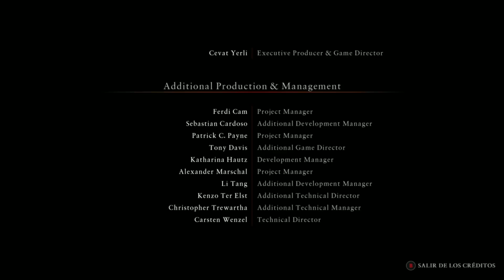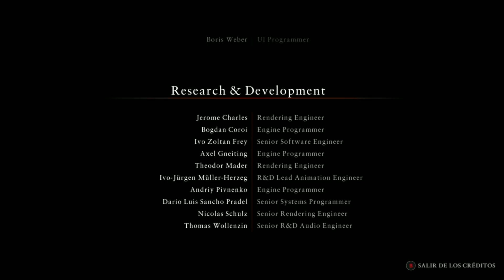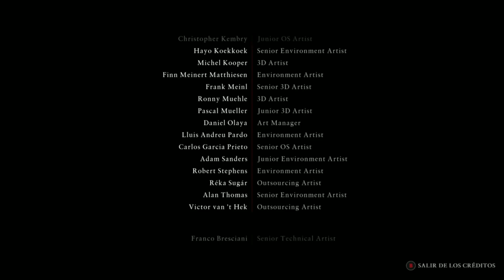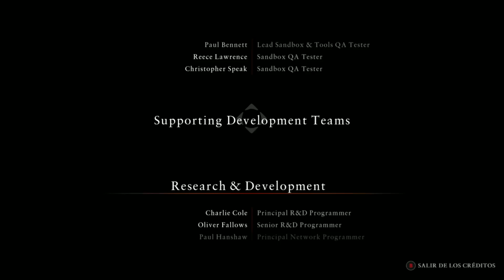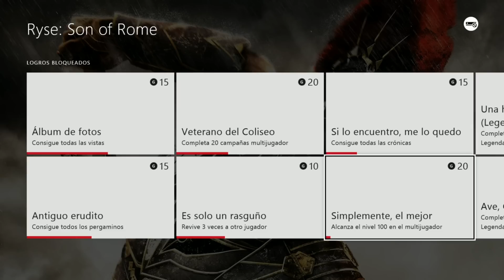RYSE Son of Rome | Let's Play en Español | Capitulo Final "Marius, Hijo de Roma"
Aquí tenéis el primer juegazo de muchos que vamos a subir en la next gen, Ryse Son Of Rome, no mete en la piel de Marius Titus, un general del imperio romano, que intentará que Roma no caiga... y se vuelva a alzar.

Ryse son of rome español 1080p Walkthrough / Gameplay / Lets play / Playthrough

Ryse: Son of Rome (previously known as Codename Kingdoms and Ryse) is a third person hack and slash video game in development by German studio Crytek and to be published by Microsoft Studios as an Xbox One exclusive game. Ryse: Son of Rome's gameplay revolves around the control of a Roman general named Marius Titus. Titus is an experienced combat general, who leads squads of Roman infantry across the battlefield. Ryse: Son of Rome tells the story of the young Roman soldier Marius Titus who witnesses the murder of his family at the hands of barbarian bandits. Seeking revenge, he travels with the Roman army to Britannia where he proves himself a soldier of phenomenal skill and quickly rises through the ranks. As Marius leads the army against the barbarian horde, his quest unravels and he discovers that he must return to Rome to find his vengeance.